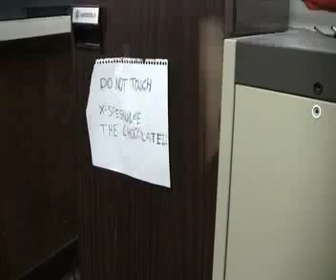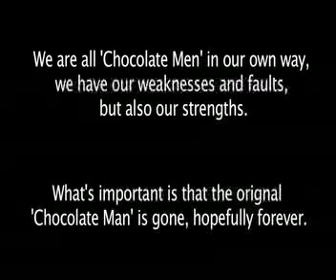I like Chocolate Sauce